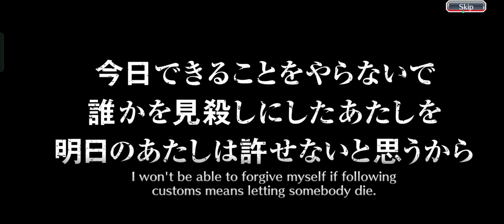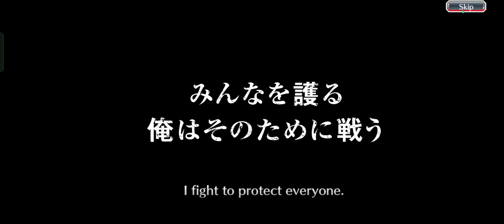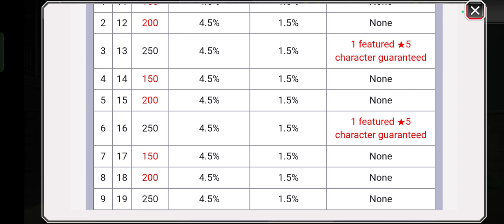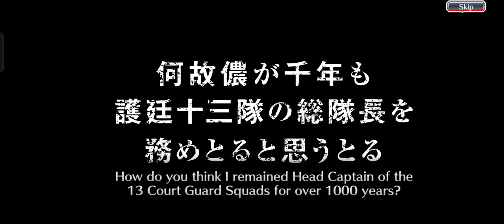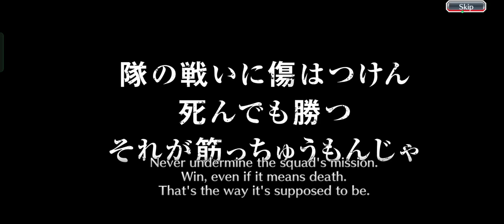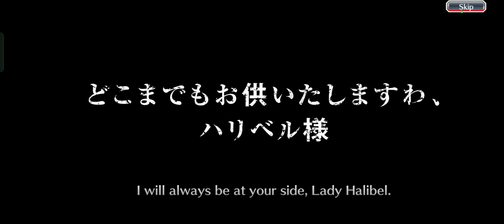Bad Luck Continues - 1200 Orbs for TYBW As Nodt/Mind Byakuya + 5 Star Tickets - Bleach Brave Souls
Well Typical Luck pt 2

 It Includes summoning on 5 star tickets, 5 star birthday ticket, 5 star tower of ordeals, 5 star event tickets, over 2100+ brave souls tickets and 300+ 4/5 star ticket, etc